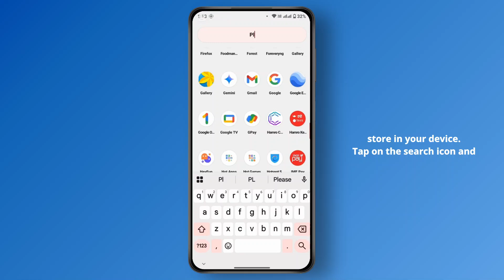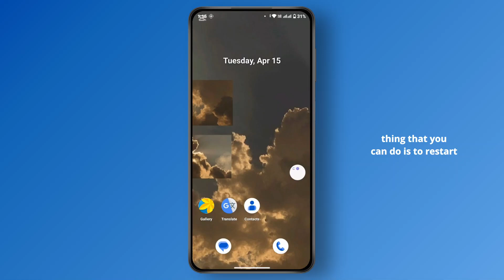How to Fix Snapchat Camera Quality on Android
Learn how to fix Snapchat camera quality on Android in this detailed step-by-step guide. Whether you're dealing with blurry images or want to improve the overall camera performance, this tutorial will show you how to optimize your Snapchat camera for the best results.

In this video, you'll discover how to fix Snapchat's blurry camera, enhance the quality of your snaps, and even zoom out the Snapchat camera for wider shots.

0:20 Step 1: Checking Your Snapchat Camera Settings
0:45 Step 2: Adjusting Camera Quality on Android
1:15 Step 3: Zooming Out the Snapchat Camera

Keywords: how to fix snapchat camera quality on android
how to fix snapchat blurry camera
fix snapchat camera